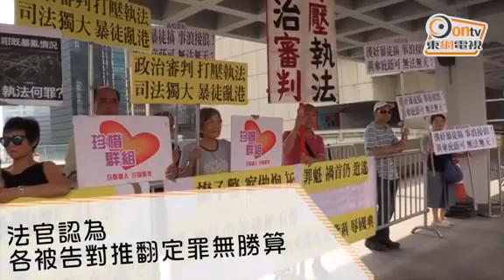七警案三被告申保釋獲批 法官指刑期有商榷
7名警務人員因在2014年佔領行動期間襲擊前公民黨成員曾健超罪成，各被判囚兩年，7人早前均已入獄服刑，並已就其定罪及刑期提出上訴，上訴聆訊正待排期，而其中3人先後申請保釋外出等候上訴，高等法院早上開庭處理，法官楊振權聽取3人代表律師發言後，認為各被告對推翻定罪無勝算，但考慮到兩年半的判刑起點值得商榷，故批准保釋。其中被告劉卓毅須以現金人事各5萬港元、劉興沛及黃偉豪則現金人事各1萬港元保釋，3人須交出旅遊證件、不准離港及申報居住地址。

楊官指出，考慮到事發時情況環境，各被告一方面面對示威者的激烈甚至暴力行為，另一方面要繼續執行職務維持治安，承受着巨大壓力，遇到曾健超淋潑不明液體挑釁，才作出毫不理性的作為，但原審法官採取離最高刑罰只有半年的兩年半作量刑起點，確有可上訴爭辯之處，況且距離上訴聆訊尚有一段時間，屆時各被告可能已服完刑期，如成功獲減刑的話，便變成實際所服刑期比判刑長，故批准各人保釋等候上訴。